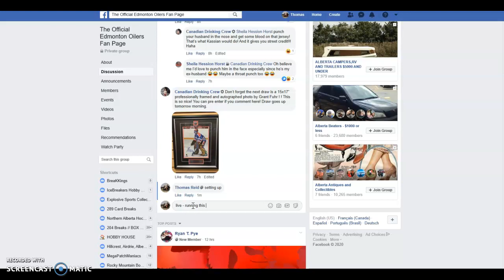Edmonton Oilers Fan Page - Kassian Picture